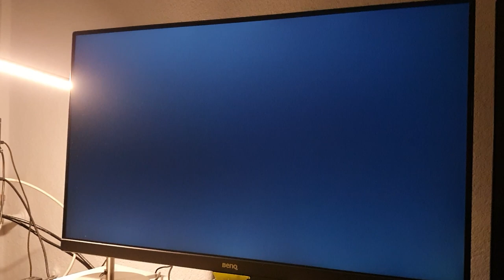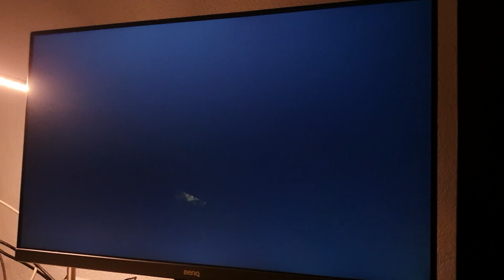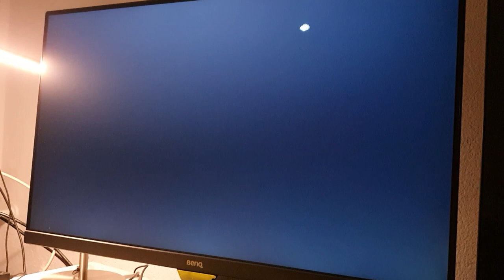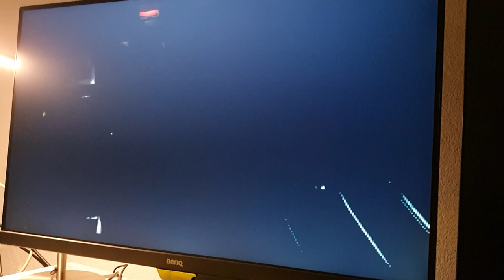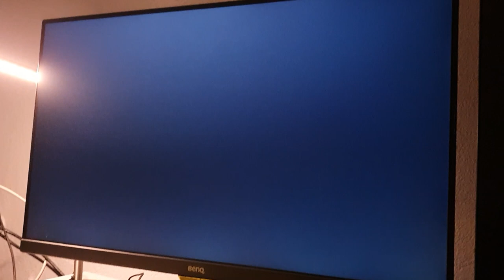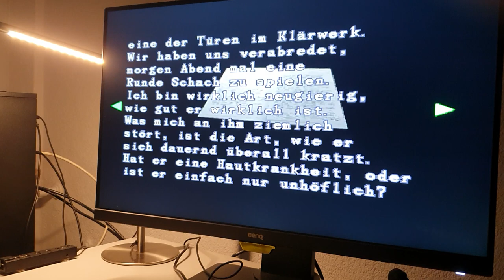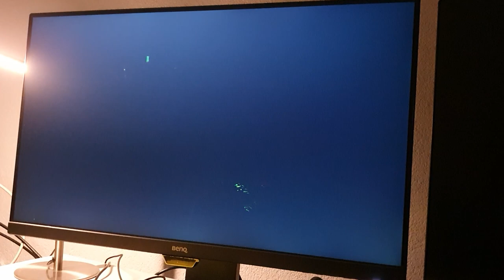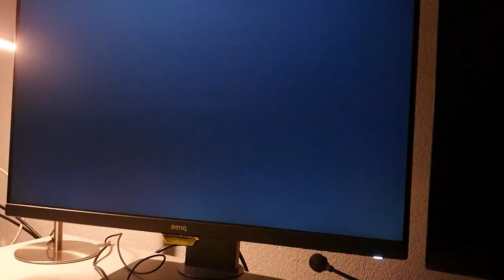Schwule Dokumente und mehr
Ein weiterer Resi 2 V-Log. Mein persönlicher Lieblings-V-Log. Ihr werdet vielleicht verstehen warum. XD

Have Fun!